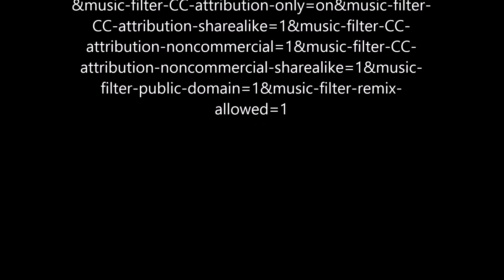Off to a good start and tired as hell